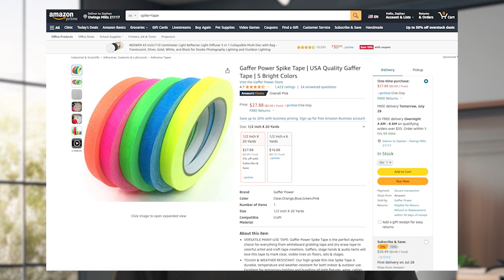5 Livestream Tips for Videographers & Filmmakers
If you want to make sure your livestream doesn't fail, there's a few quick tips I have, that you can incorporate into your video business! If you're looking for the gear I mentioned check these out:

Mini Gaff Tape
Spike Tape